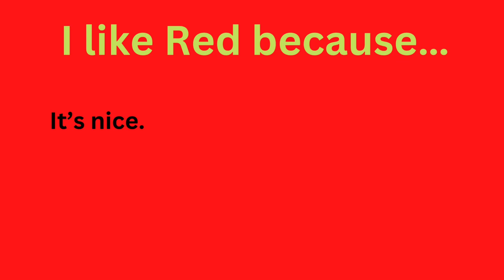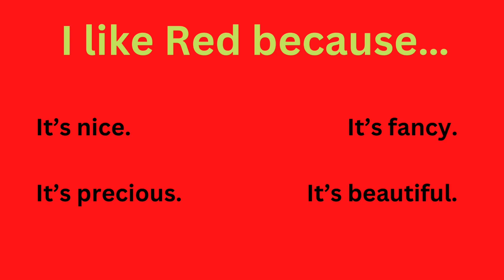This is why I like Red.